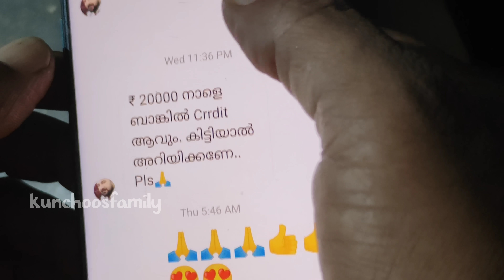കഷ്ടപാടുകൾക്ക് ചെറിയൊരു മാറ്റം🥰🥰❤️❤️🙏🙏🙏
കഷ്ടപാടുകൾക്ക് ചെറിയൊരു മാറ്റം🥰🥰❤️❤️🙏🙏🙏kunchoosfamily